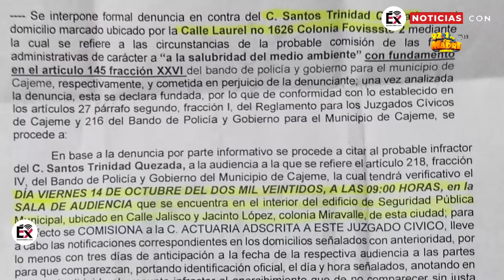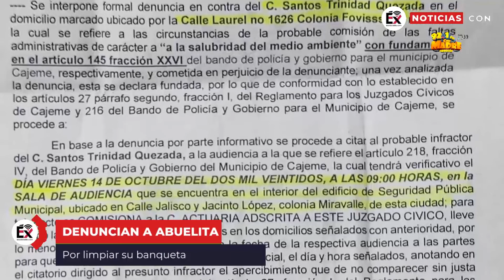Fue multada por lavar su banqueta pero lo hizo para cuidar a su hijo con Parálisis Cerebral